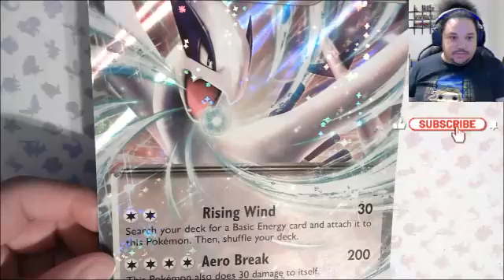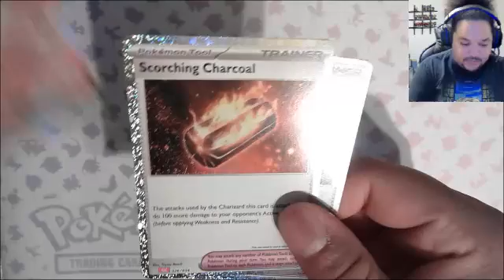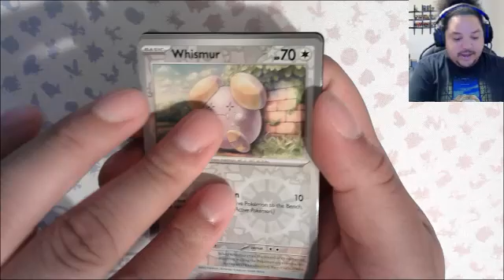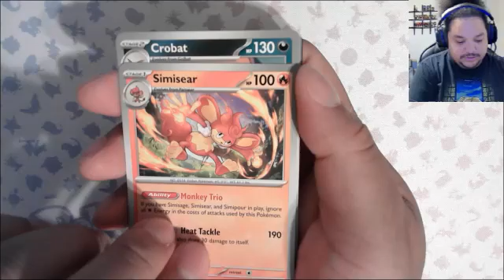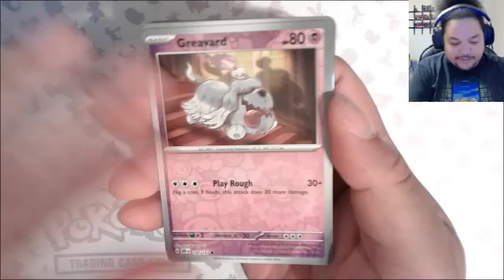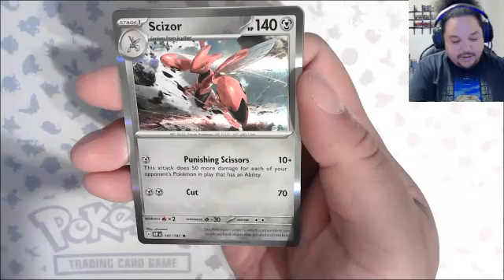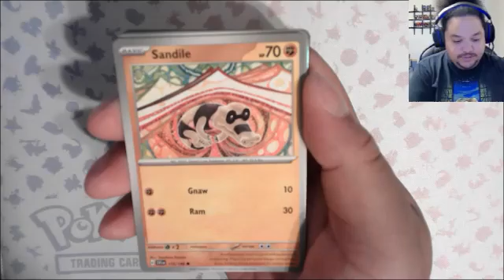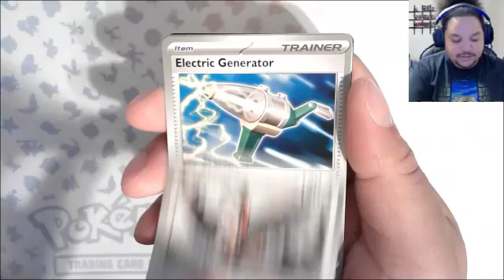PokeMonday: Combined Powers Premium Collection Box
or

Welcome for the first time!!

Either way I'm glad you're here